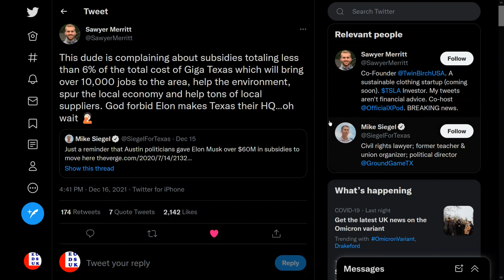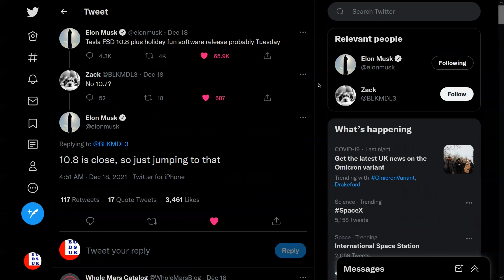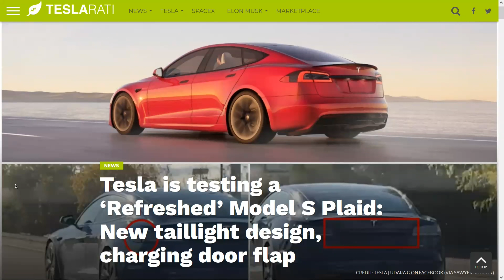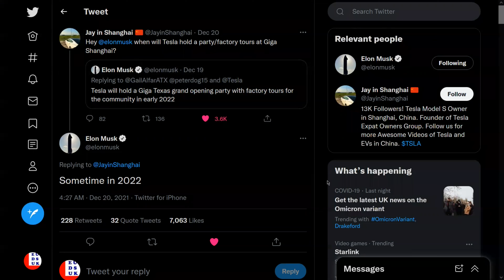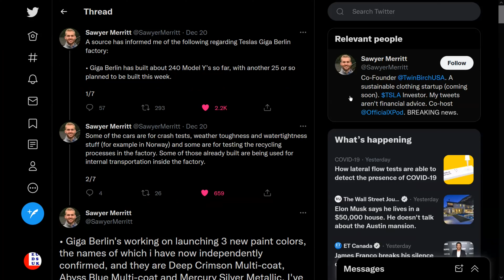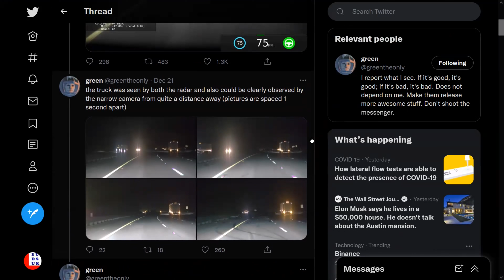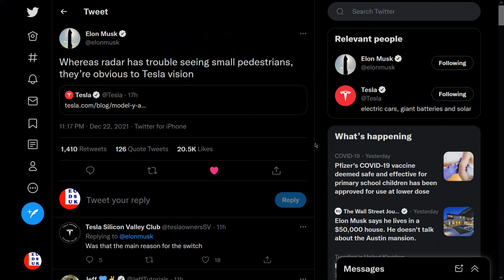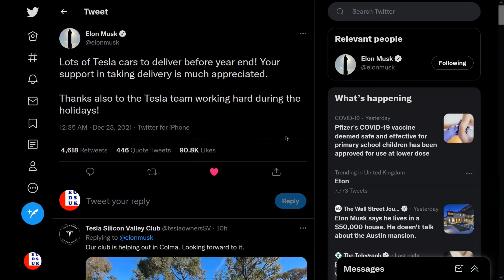Több Mint Innovatív 2021 51. heti Tesla hírek: GigaTexas és GigaBerlin, Cyberpunk, Ünnepi frissítés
Tamás Angyal, Tamas Nagy, Mákszem Béla, Kékesi Róbert
Attila Pálinkás tesland.hu

Korábban podcast formátumban is elérhető bármelyik podcast platformon.